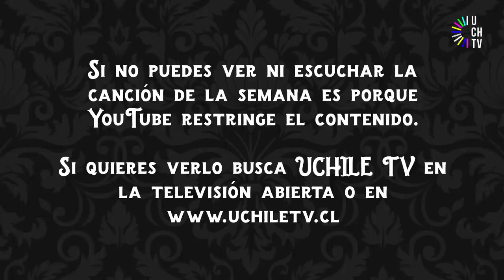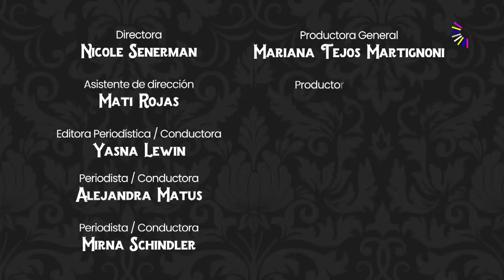Descabelladas - Negacionismo y el derecho al duelo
Yasna Lewin, Mirna Schindler y Alejandra Matus debaten sobre la caída de la acusación constitucional contra el ministro de Educación y los débiles argumentos de la oposición. Además, repasan el Caso Convenios, la distancia del oficialismo con RD y las deudas del Estado en materia de derechos humanos a 50 años del Golpe de Estado en Chile.